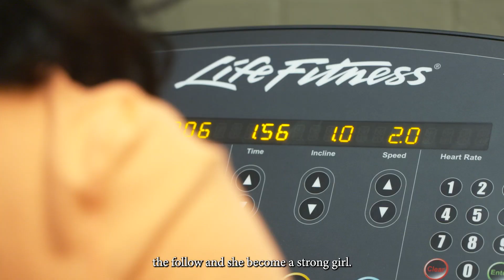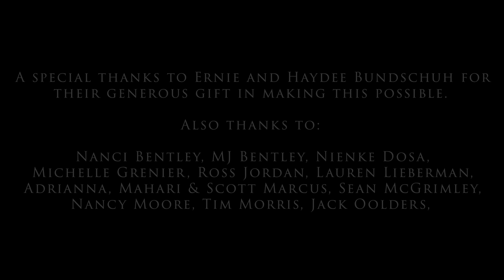Physical Activity Benefits for Children with Disabilities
NCPEID presents a short video on the importance of adapted/physical education for students with disabilities.